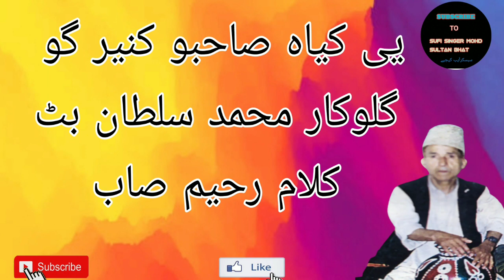yi kyah sahibo konier go Singer Mohammad sultan bhat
singer Mohammad sultan bhat
lyrics Rahim saeb